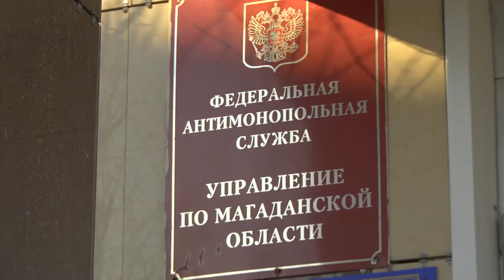УФАС Колымы на страже закона и интересов магаданцев